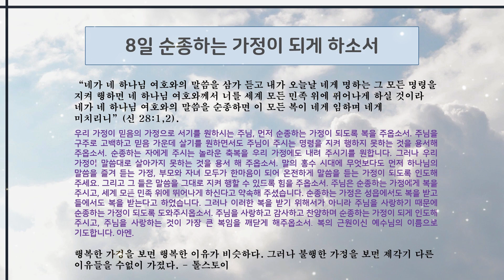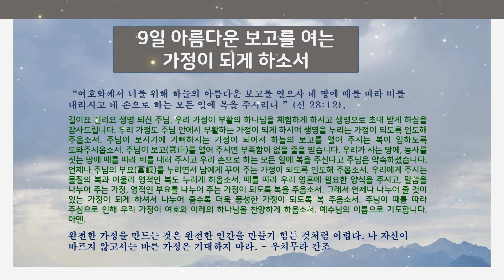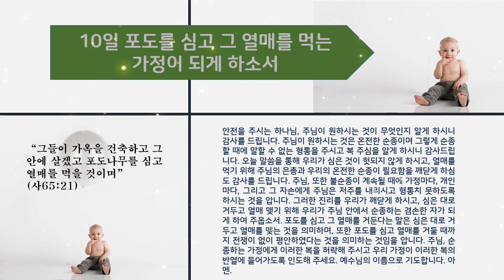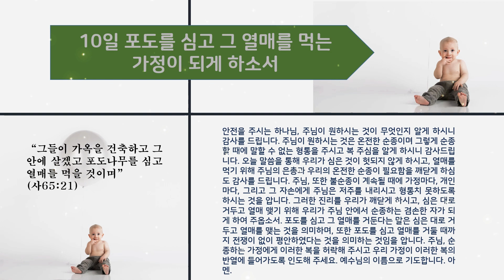자녀 축복기도 10일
설교자: 윤남옥목사(소속 미연합감리교회, 메누하영성훈련원장)
감리교신학대학교(신학학사, 석사), 클레아몬트신학대학원(목회학박사)
후원헌금 국민은행(윤남옥 메누하) 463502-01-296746
책 주문 (한국)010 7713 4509 (미국) 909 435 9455